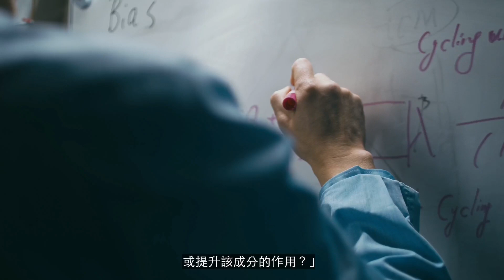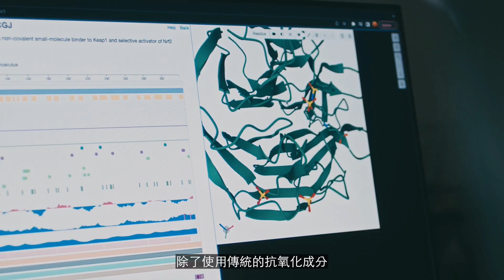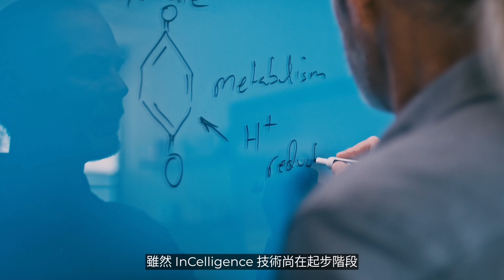USANA細胞基本營養素